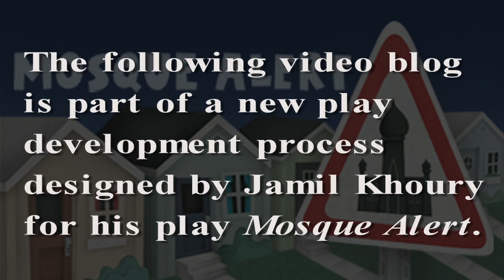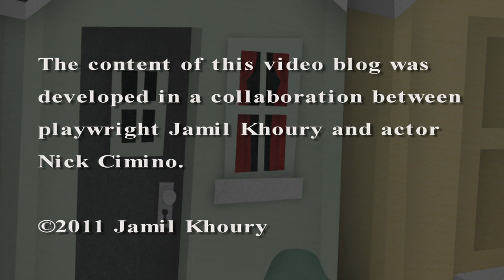Carl Baker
This master vlog featuring the character Carl Baker (Nicholas Cimino) is composed of four vlogs (Bio, On Being an American, Family Drama, and Mosque Politics). These vlogs are part of a new play development process designed by playwright Jamil Khoury for his play Mosque Alert.

Mosque Alert tells the story of two suburban American families living in Naperville, IL -one Christian, the other Muslim- who find their lives torn apart by a proposal to build a new mosque in their community. To engage Mosque Alert further please visit:

Conceived and Directed by: Jamil Khoury
Featuring: Nicholas Cimino
Edited by: Deann Baker
Original Music Composed by: Deann Baker